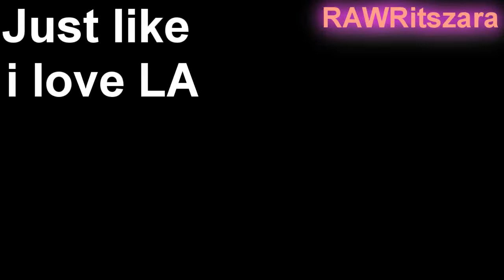California Gurls// My part of the Collad. MadeByDidi